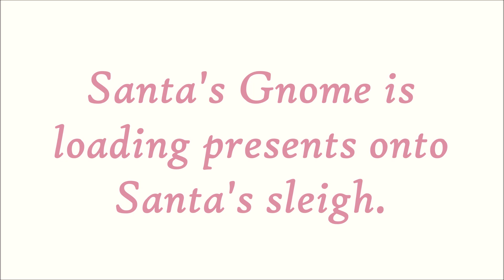Where is Santa's Gnome (Episode 15)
Santa's Gnome is Santa's special helper. He makes sure that Santa has everything he needs to fly through the sky on Christmas Eve and deliver presents to all the children around the world. Santa's Gnome also has special forest friends who he helps and they help him.